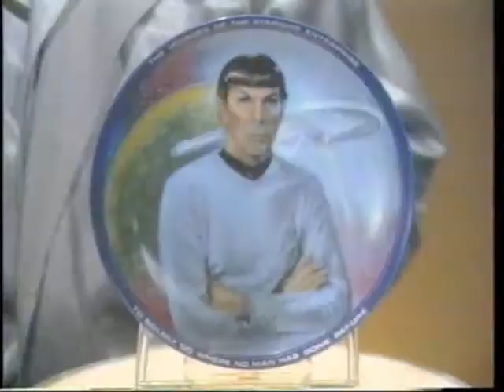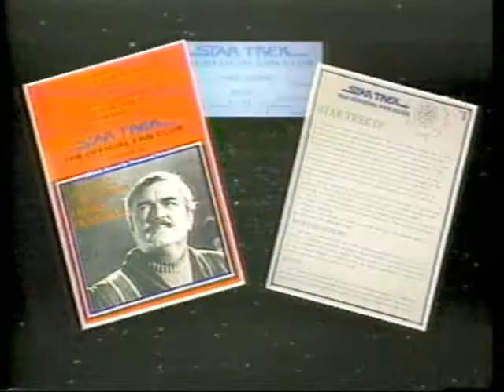TV Commercial for Star Trek Collector Plates - with Scotty - from 1986!!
I HAD to have this commercial on tape, being the Star Trek fan that I am!! Here is Scotty selling some Star Trek Collector Plates.  A good production!!!  Taped in 1986.